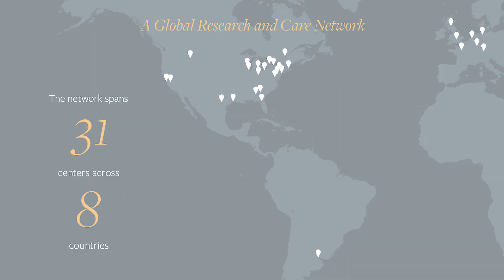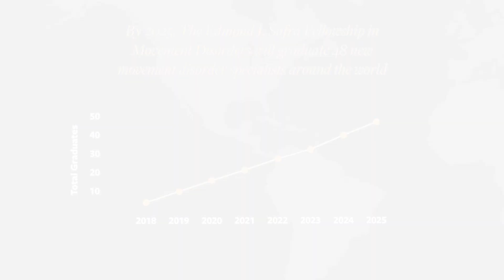The Edmond J. Safra Fellowship in Movement Disorders: Improving Lives through Research and Care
The Michael J. Fox Foundation, with partner the Edmond J. Safra Foundation, is building a global network of movement disorder specialists through The Edmond J. Safra Fellowship in Movement Disorders. In this video, hear from several of our 21 alumni and their mentors about the program’s impact.

Learn more about The Edmond J. Safra Fellowship in Movement Disorders